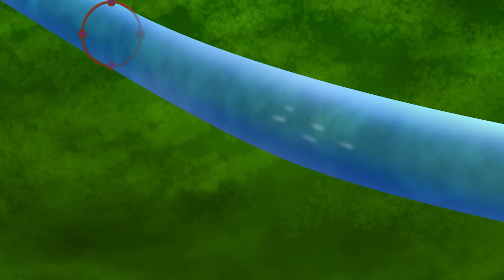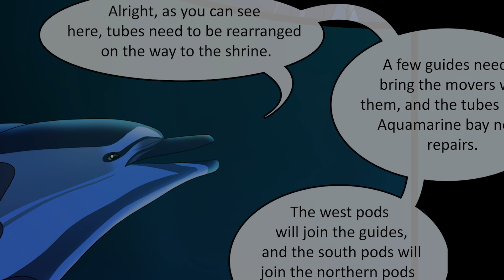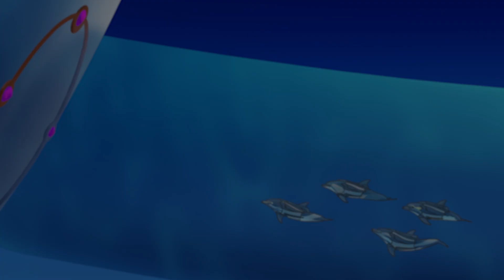Aquantis trailer 1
A fan comic created by Laura - Zavraan named:Aquantis.  This story takes place in the unniverse of Ecco the dolphin, defender of  the future.200 years after his death, the dolphins of the futurehave  created a paradise city around the islandcalled: Aquantis. But a  dolphin named Tydea will discover more about his seemingly 'perfect' city.

This entire story story was inspiried by the soundtrack you hear during the video. It was the main inspiration for the tone, idea and scene you saw here. Original track